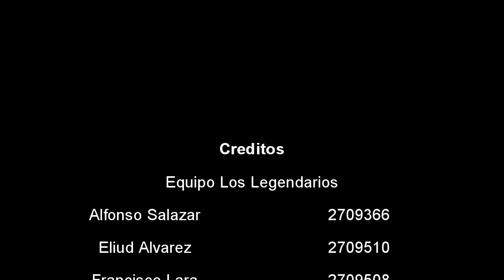Ya deja de Jugar CANDY CRUSH!!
Un vídeo para darnos a la idea que hay que dejar un poco el Candy Crush Saga y buscar otro juego o simplemente seguir jugando sin hacerle caso a nada mas jaja!!

Ask - Preguntenme!